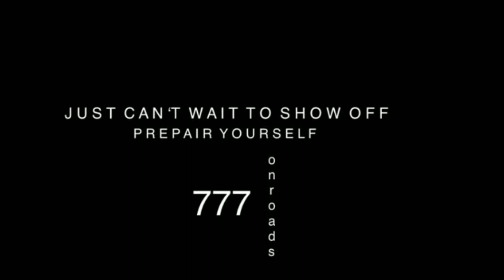Hyper Wide Honda Accord Modified | Best Modified Honda accord in india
Send your videos to get featured